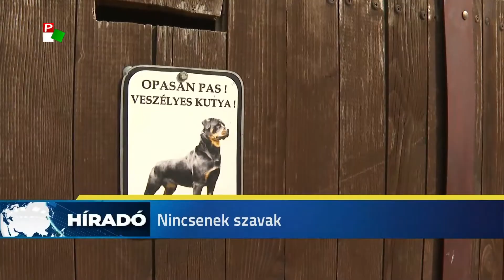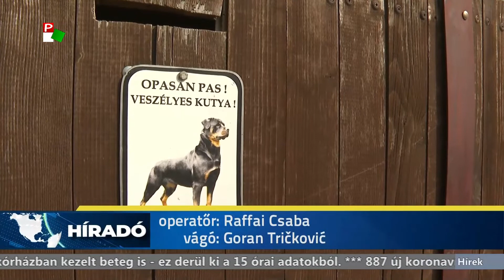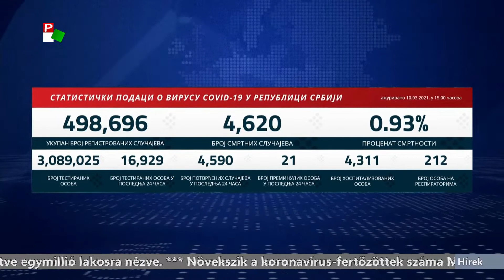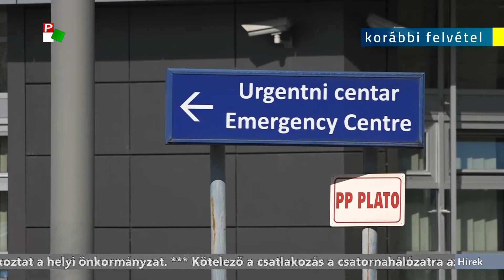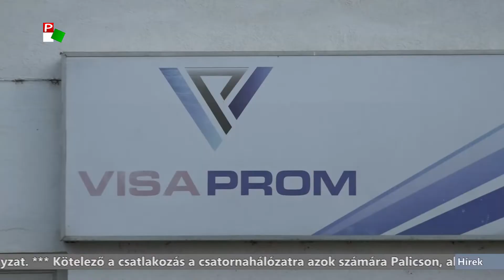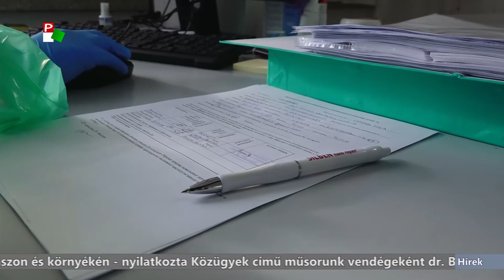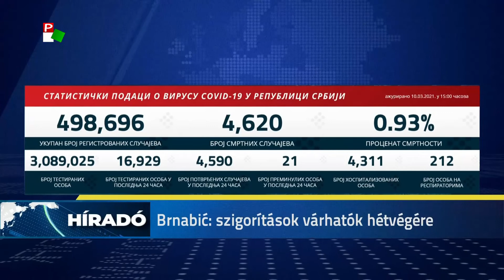Híradó – 2021.03.10. 20.00h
A Híradó főbb témái:
- Romlik a járványügyi helyzet Szerbiában - bőven 4000 felett a koronavírus-fertőzöttek napi száma.
- Tragédia Zentán - kutyatámadás következtében halt meg egy 4 éves kisgyerek a Tisza-parti településen.
- Ébredezik téli álmából a Palicsi Állatkert - érdemes kilátogatni a tavaszias napokon.
- Illegális szemétlerakók keserítik meg dreai lakosok életét.
- Adhatnak vért azok, akik felvették a koronavírus elleni védőoltást - tájékoztatnak az illetékesek.
- Tavaszias napok állnak előttünk, komolyabb hajnali fagyokra már nincs kilátás.